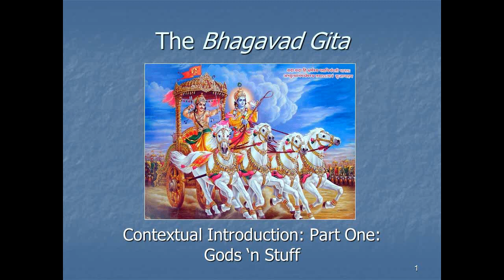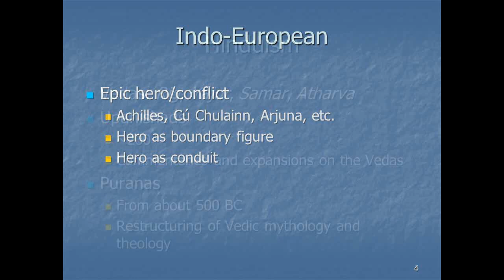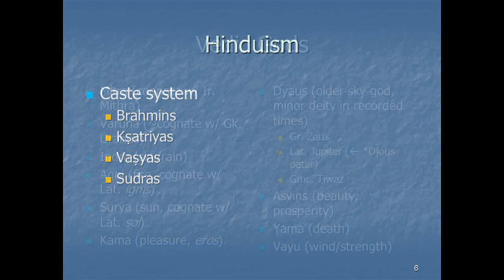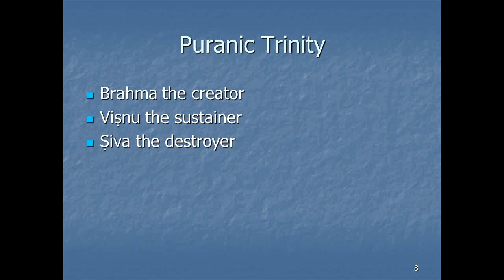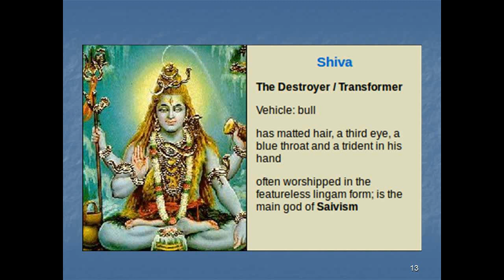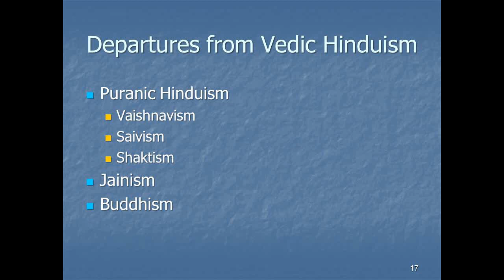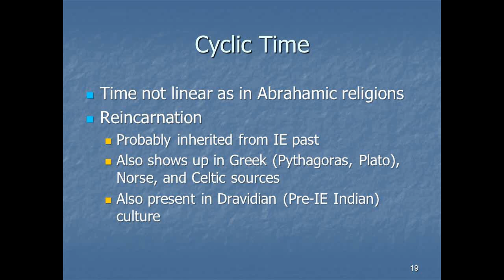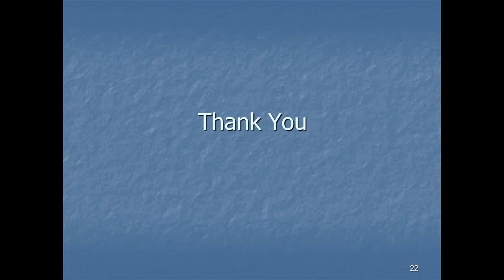Bhagavad Gita - Introduction - Part One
These two videos introduce The Bhagavad Gita to first-year university students. The first one situates Hindu mythology within the broader Indo-European context, discusses some of the principal Vedic and Puranic gods, and begins to familiarize students with central concepts such as dharma, cyclic time, samsara, karma, and nirvana. The second gets into the setting of the Gita itself within the huge Sanskrit epic Mahabharata, of which it is a small part, discussing the relationships among gods and humans, and the associated conflicts that precede the opening of the text. These talks do not analyze the Gita itself. Rather, they attempt to provide enough background for the first-time reader to approach the work with a basic appreciation of its broader historical, mythological, and philosophical contexts. I hope you find them useful.